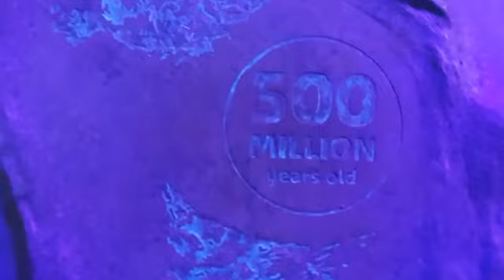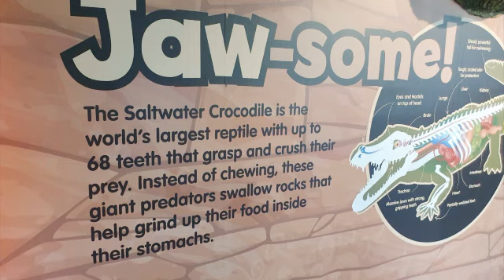Ocean Life for Kids